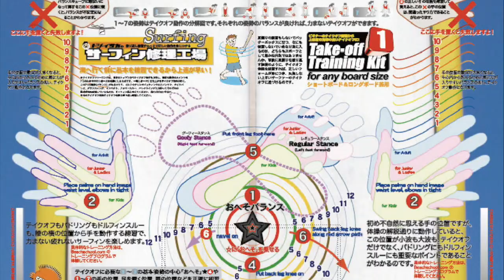SK-3 スケボーもサーフィンも前足のスタンスの角度は同じです。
サーフィンのためのスケートボード練習―３−です。
スケートボードが苦手な方が多いですね。前足のスタンスの位置や角度が正しくないのが原因です。曖昧に前足をスケボーに乗せると、その時点でバランスが悪くなり、慌てて後足を乗せると、踏ん張って動けず、すってんころりん。
テイクオフシートに描いてある前足が、一番バランスが良い角度と位置だと考えています。スケートボード業界では、前足を真っ直ぐ乗せてから、後足を乗せてから前足を45度にステップし直すという動画を見たことがあります。サーフィンのテイクオフでそんなことしたら、テイクオフからターンは出来ませんね。サーフィンがルーツのスケートボードです。共通の理論を共有していきたいですね。